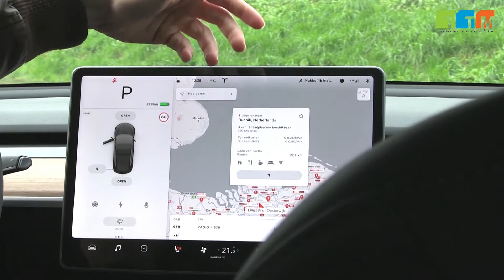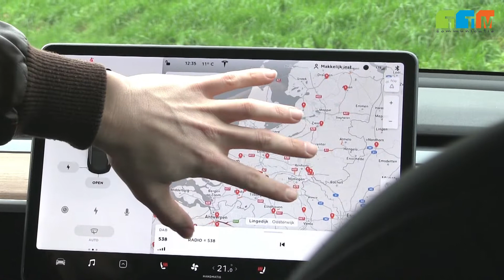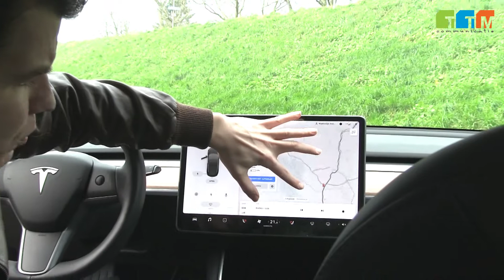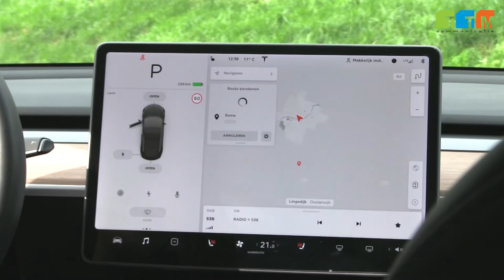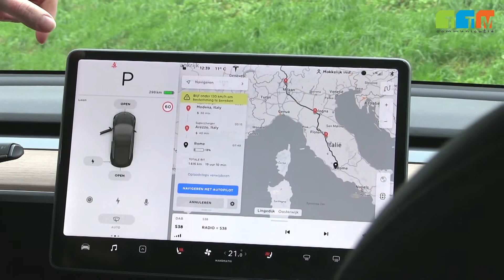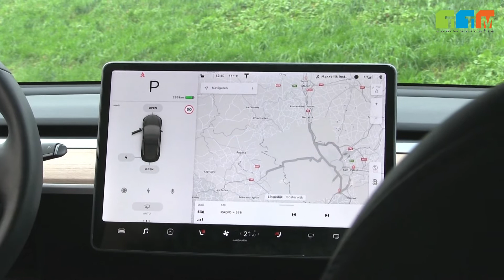Op vakantie met Tesla in Europa: laadpaal stress of niet?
In Nederland zijn er voldoende laadpalen, maar hoe zit dat als je met de Model 3 naar Frankrijk of Italië wilt in de zomer? Vanuit de navigatie in de Model 3 plant de auto automatisch de laadstops tijdens je roadtrip.

Vond je dit een waardevolle video? Koop dan je nieuwe Tesla via mijn refferal link en krijg 1.500 gratis kilometers supercharging! Gebruik

© Leon Tindemans & TTM Communicatie